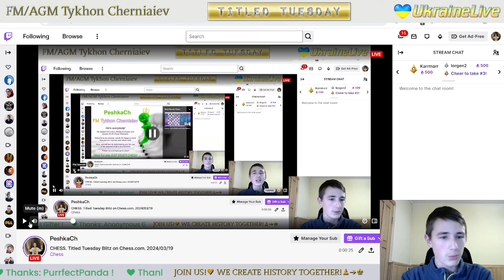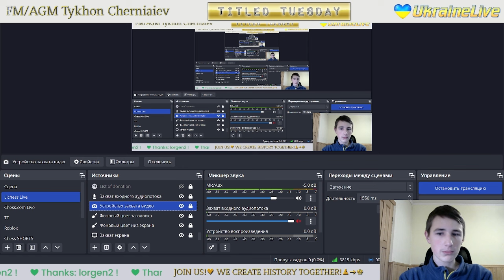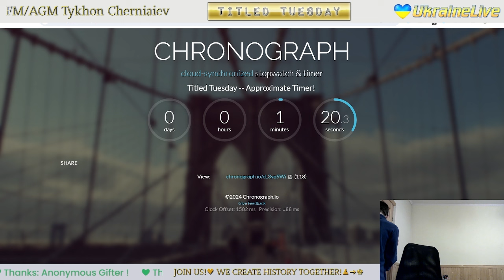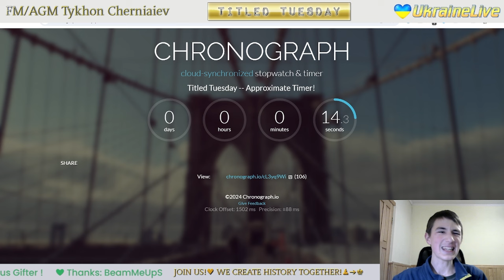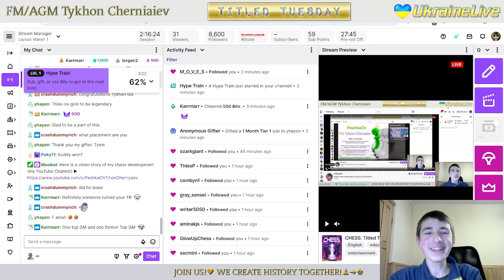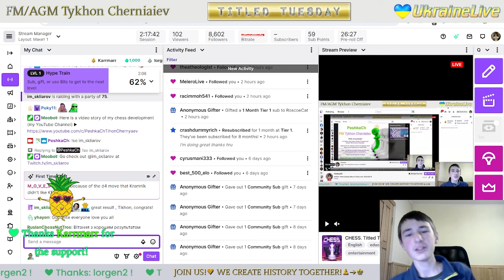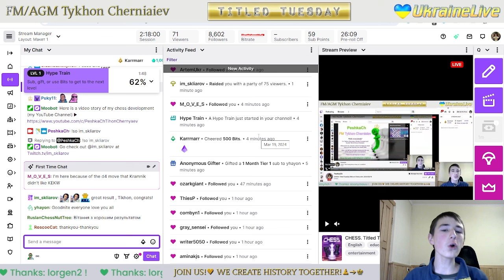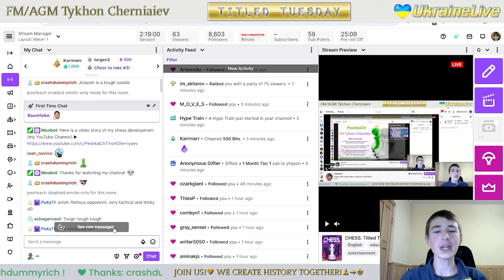CHESS. Titled Tuesday Blitz on Chess.com. 19/03/2024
The highlights of the stream:
     3:02 - FM AsaHoffmann vs FM PeshkaCh
   13:44 - FM PeshkaCh vs FM ExtremeLearner
   24:28 - FM PeshkaCh vs GM Grischuk
   35:31 - GM VladimirKramnik vs FM PeshkaCh
   52:53 - GM Jospem vs FM PeshkaCh
1:02:44 - FM PeshkaCh vs GM AnishOnYoutube
1:14:33 - FM djano vs FM PeshkaCh
1:24:44 - FM PeshkaCh vs GM wonderfultime
1:40:38 - FM Aradhya2000 vs FM PeshkaCh
1:50:56 - FM PeshkaCh vs IM Boundless_Strike
2:01:57 - GM adotand vs FM PeshkaCh